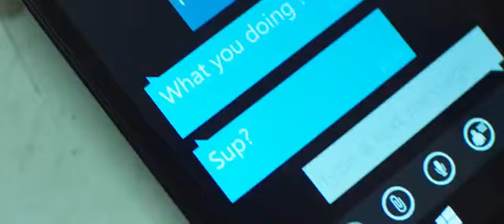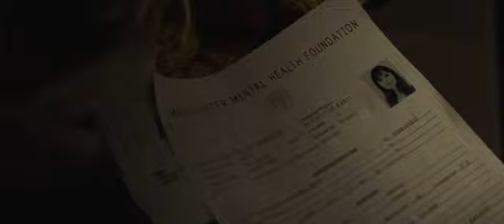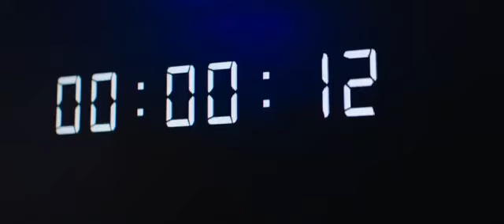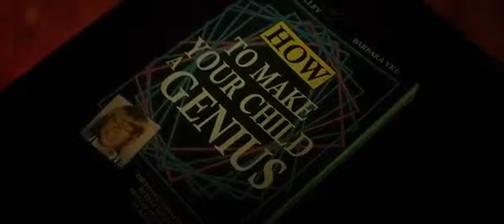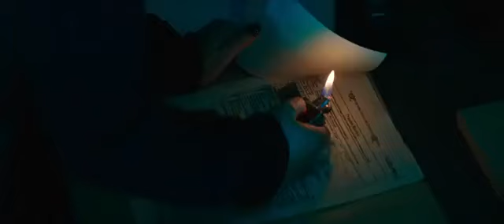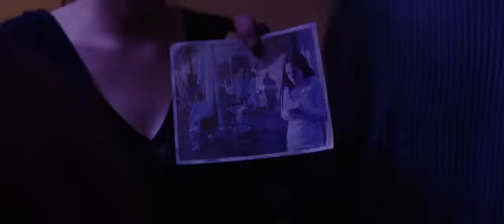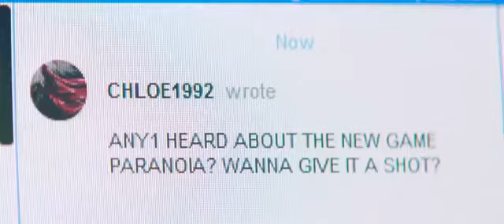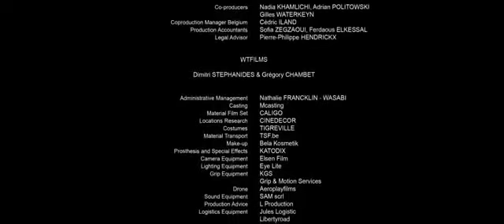JOGUE OU MORRA FILME DE TERROR COMPLETO E DUBLADO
MELHOR FILME DE TERROR

TAGS(IGNOREM)